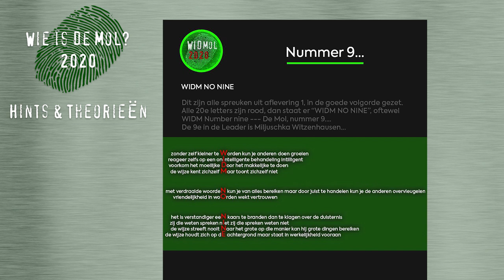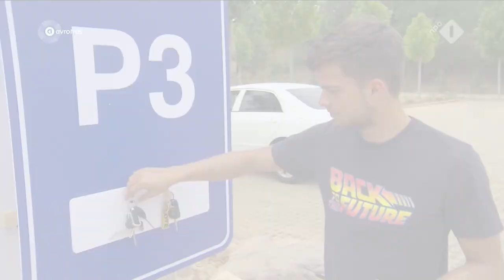Wie is mijn Mol? || Robin's Extra Moltalk - Wie is de Mol 2020 Mol Keuze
Welkom bij deze speciale aflevering van Robin's Moltalk! Dit is de laatste aflevering voor de finale van Wie is de Mol 2020. En ook nu wil ik nog steeds met jullie de mol ontmaskeren.